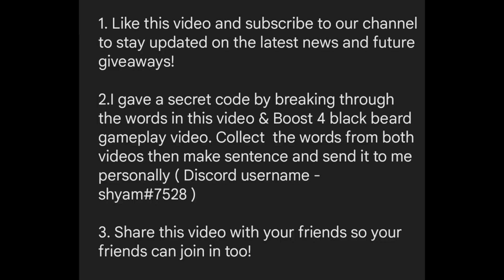Ex onigashima Zoro Account Giveaway one piece Bounty Rush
2.I gave a secret code by breaking through the words in this video & Boost 4 black beard gameplay video. Collect  the words from both videos then make sentence and send it to me personally ( Discord username - shyam#7528 )

The winner will be randomly selected from the participants Who successfully collected all words and make sentences and send it to me

winner will be announced in comment box and discord server on 13 September Wednesday